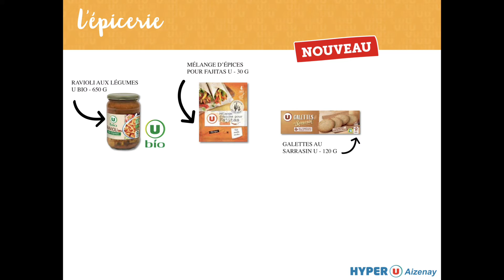Newsletter n°3 - Nouveaux produits novembre 2019